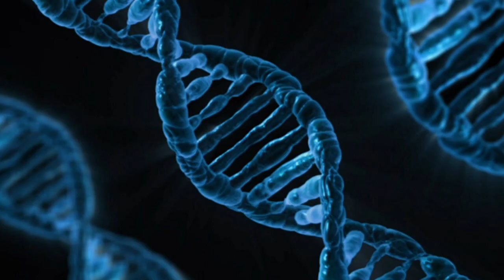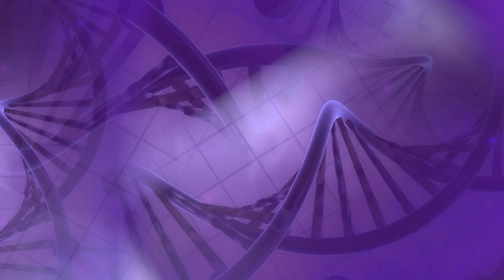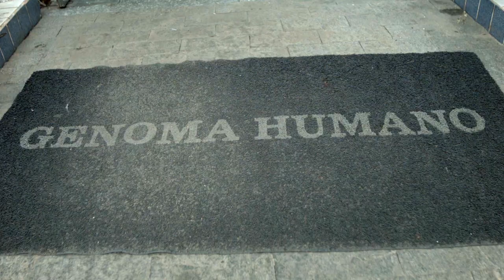Field Work - World Cup: Gene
Mayana Zatz is the Director of the Human Genome Research Center at the Biological Institute of the University of São Paulo and a famous figure in Brazilian Science. Her work with stems cells and genomes looks to find treatments for Duchenne muscular dystrophy and other genetic disorders.
She is an inspiration and kindly talked to Imagine Science about her research as well as the craziness of the FIFA World Cup in Brazil.